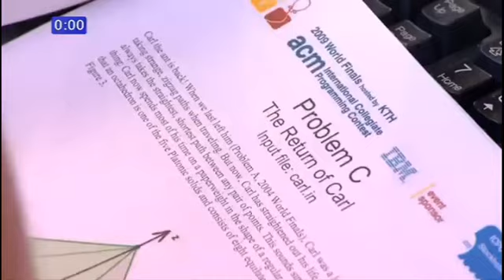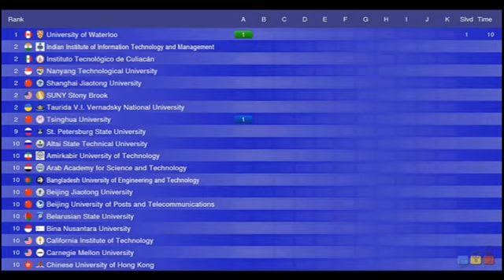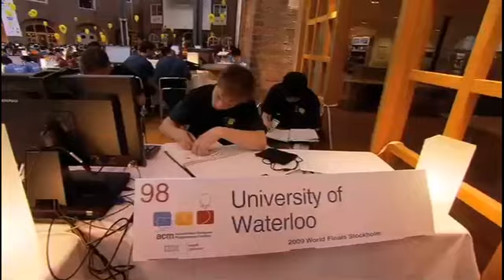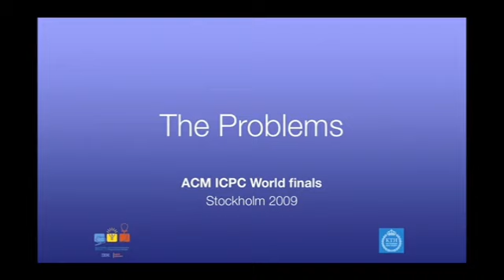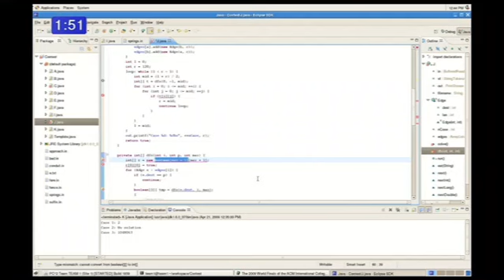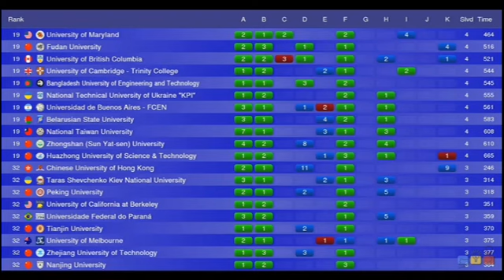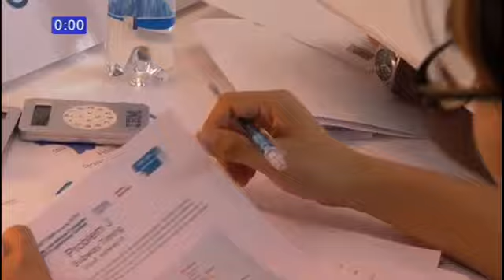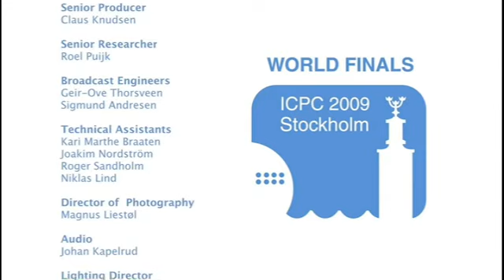ACM ICPC World Finals 2009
Watch the recap of World Finals 2009